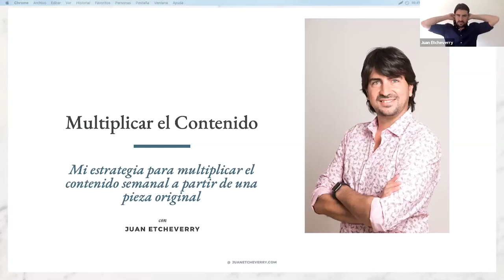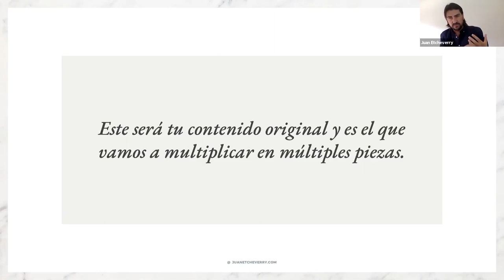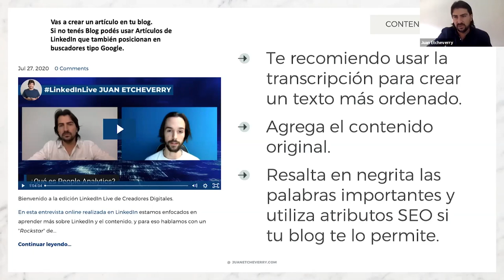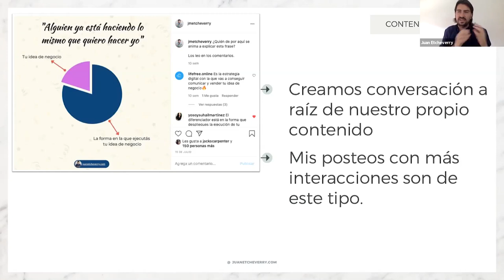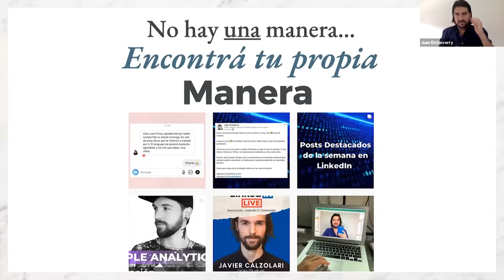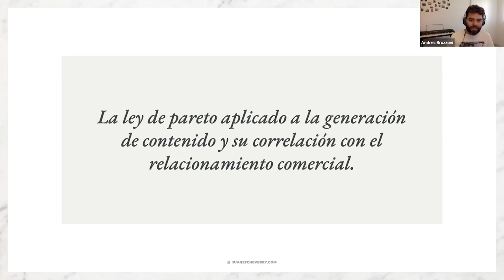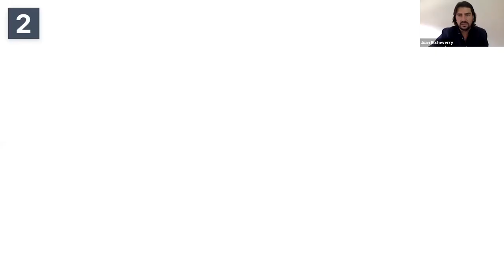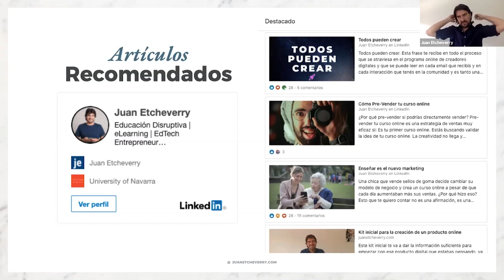Cómo crear contenido B2B de manera escalable | Marketing b2b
Lee el artículo completo aquí 📌 (opens in a new tab)

En esta oportunidad conversé con Juan Etcheverry sobre cómo podemos crear contenido de manera escalable. El contenido B2B es una oportunidad poco explotada aún y que cada vez va a ser más relevante para agregar valor a nuestros prospectos, traer nuevos leads y generar autoridad.

Juan compartió una fórmula para re-significar el contenido que creamos. Es decir, de una pieza de contenido original poder crear varias piezas pequeñas y tener contenido para toda la semana (posteos, artículos, podcasts, videos, etc.). De esta manera podemos ser consistentes a la hora de subir contenido.

¿En qué consiste la fórmula? Primero elegí un tópico/título sobre lo que tu audiencia quiere escuchar. Si necesitás inspiración podés usar herramientas como Answer The Public

Crear una pieza de contenido original. Puede ser video (como este webinar, que en realidad es audio/video), audio (como un podcast) o texto (como un blog post). Este contenido será multiplicado en múltiples piezas
Transformamos el audio en texto. El texto funciona muy bien para el posicionamiento SEO. Hay sitios que transcriben audio a texto. También existe oTranscribe, una herramienta muy práctica para transcribir. Juan recomienda (si tenés el presupuesto) tercerizar este trabajo en profesionales de sitios como Workana o Upwork.

Una vez hecho estos pasos comienza la multiplicación
Crear un artículo en tu blog o artículos de LinkedIn. Recomendaciones: a) pegar la transcripción el final del artículo b) resaltar en negritas palabras clave
Email a tu base de datos con el link del artículo.
Recomendación:  usar Canva para tener un lindo diseño. Recomendación: poner los subtítulos en el video. App recomendada para hacerlo: Headliner
Crear conversaciones a raíz de nuestro contenido. Por ejemplo, en un Webinar Juan dijo una frase.  La posteó y en el post preguntó:"¿Quién de por aquí se anima a explicar esta frase?"
Creá un Lead Magnet. Es decir, una pieza gratuita que para acceder la persona tiene que dejar su e-mail. Por ejemplo: Lista de Verificación, Hoja de Trabajo, Hoja de Trucos, Acceso al contenido original.

En resumen, de 1 contenido original salieron 6 piezas de contenido adicional.

Entre varias recomendaciones que da Juan, destaco la "Ley de Pareto" para el contenido. 20% del contenido que comparte Juan es contenido de venta. El 80% es contenido para educar a la audiencia.

También dio algunos consejos sobre cómo comunicar siendo una empresa o un individuo, cómo medir el contenido o cómo determinar si un contenido fue o no exitoso.

Te recomiendo contactar a Juan a través de su sitio web